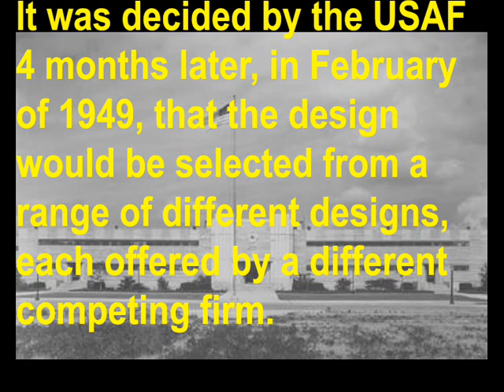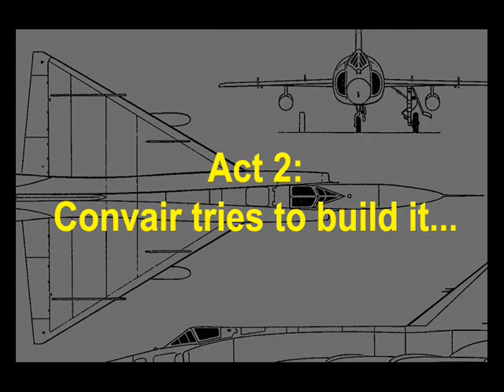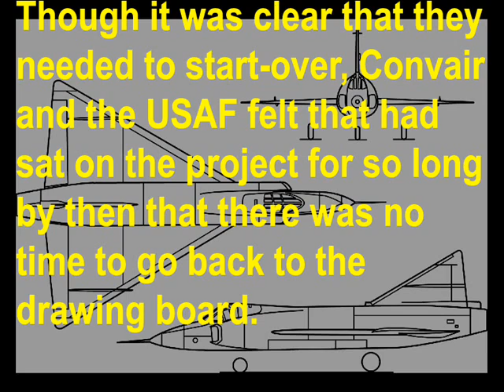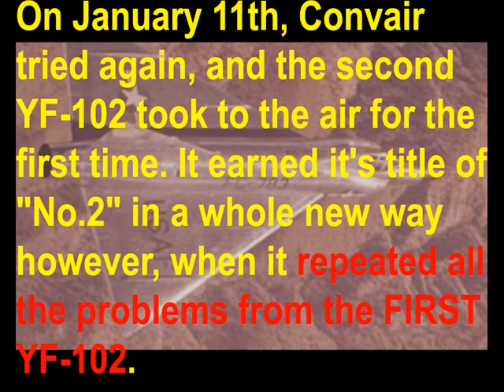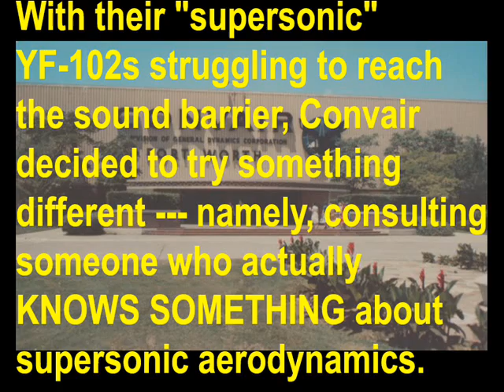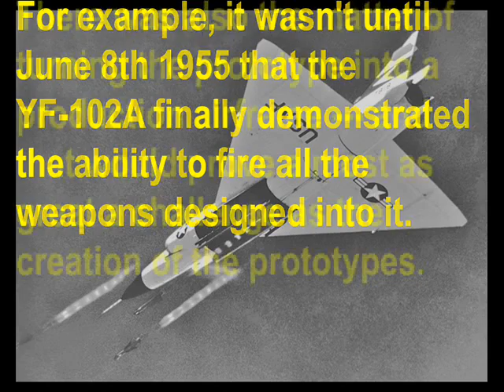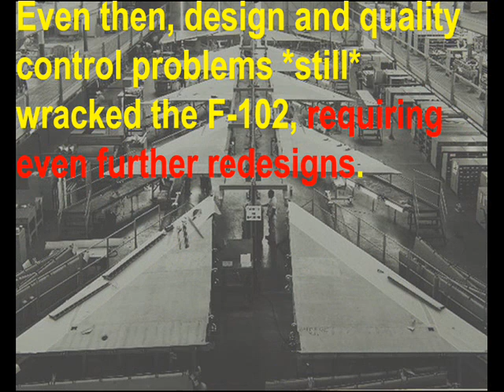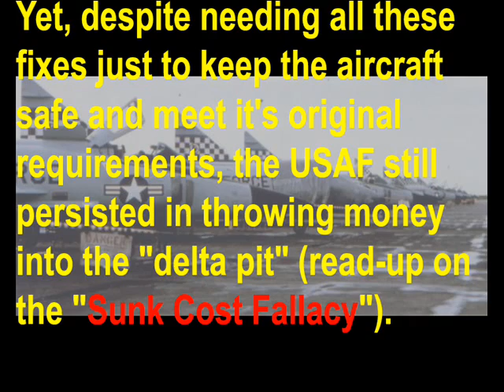Warplane Disasters! Episode 4: The F-102 Delta Dagger (Part 1/2)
This airplane was to be the be-all end-all fighter aircraft, the world's first supersonic Nuclear Interceptor. The F-102 Delta Dagger had it all ---speed, radar, missiles, and...

Well, actually that's *all* it had, so you can probably see why it ended up in an episode of Warplane Disasters.

However, this is more than just a story about a narrow-minded design suffering from Crippling Overspecialization. The development of the Delta Dagger is also a cautionary tale of why private industry should NOT be given a blank check in developing an aircraft designed around a precise set of government specifications.

Also, besides all of that, the Delta Dagger also ended up with some of the worst weapons ever fitted to a combat aircraft, some of the worst wings ever used on a fighter, one of the worst cockpits ever used on a fighter, and so on.

In fact, there's so much more beyond all that, I had to split this into a 2-part presentation! So keep an eye out for Part 2, because the REALLY crazy stuff doesn't start until then.

As usual, the script for this presentation was edited for spelling and grammar by meaninter03. :-)

I have *many* sources for this presentation, which will be revealed in the description for Part 2.